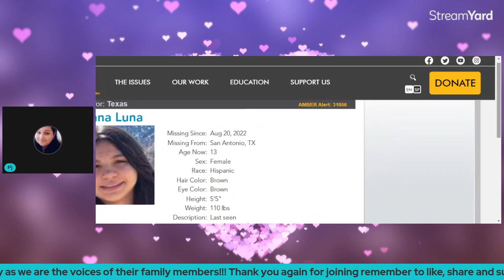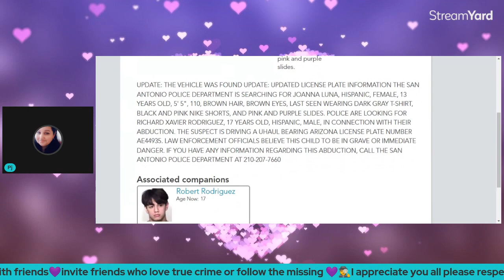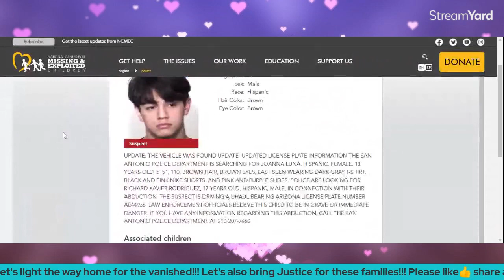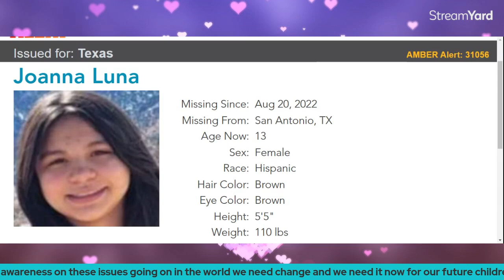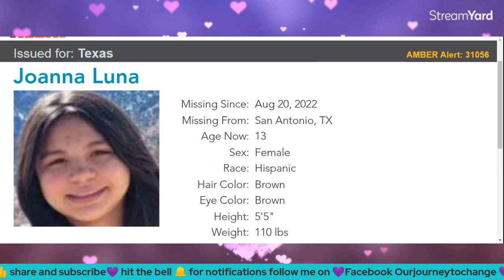Amber Alert Joanna Luna and Robert Rodriguez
UPDATE: THE VEHICLE WAS FOUND UPDATE: UPDATED LICENSE PLATE INFORMATION THE SAN ANTONIO POLICE DEPARTMENT IS SEARCHING FOR JOANNA LUNA, HISPANIC, FEMALE, 13 YEARS OLD, 5' 5", 110, BROWN HAIR, BROWN EYES, LAST SEEN WEARING DARK GRAY T-SHIRT, BLACK AND PINK NIKE SHORTS, AND PINK AND PURPLE SLIDES. POLICE ARE LOOKING FOR RICHARD XAVIER RODRIGUEZ, 17 YEARS OLD, HISPANIC, MALE, IN CONNECTION WITH THEIR ABDUCTION. THE SUSPECT IS DRIVING A UHAUL BEARING ARIZONA LICENSE PLATE NUMBER AE44935. LAW ENFORCEMENT OFFICIALS BELIEVE THIS CHILD TO BE IN GRAVE OR IMMEDIATE DANGER.